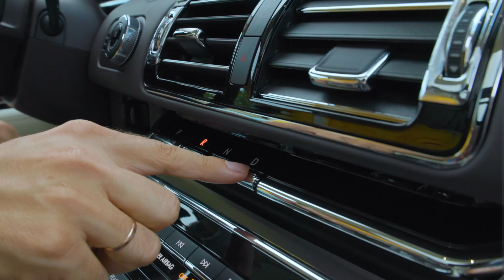Conduciendo el coche | Maya Mary Mia Familia | Canciones Infantiles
Nos vamos de viaje en coche con nuestros padres.